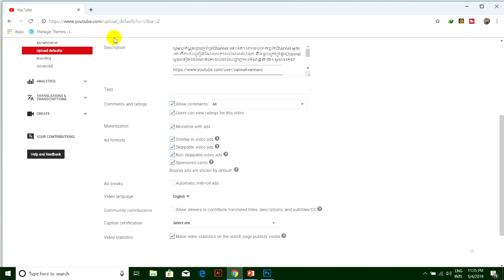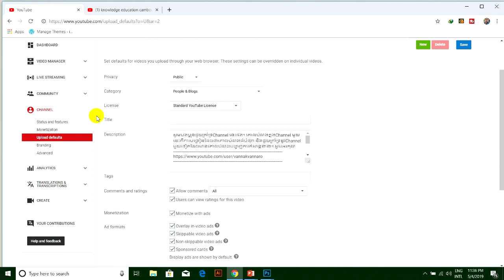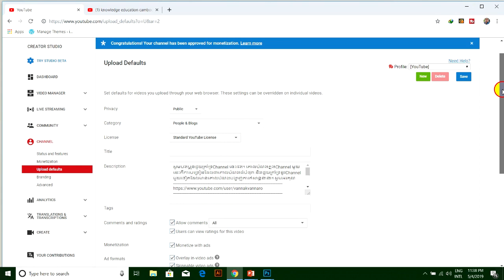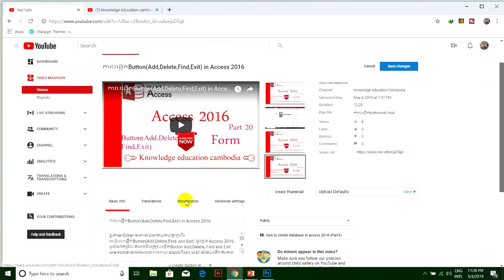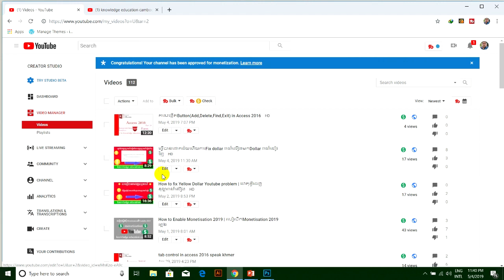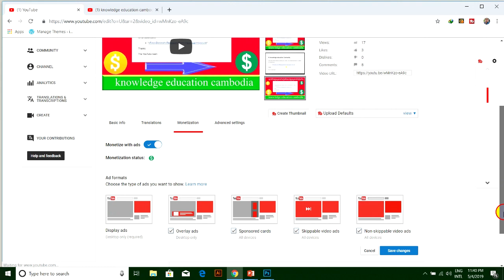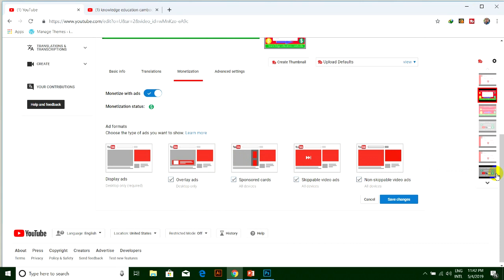Non-Skippable Youtube Ads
ក្នុងមេរៀនបង្ហាញពីរបៀបស្នើរសុំបើក Non-SKippable Youtube Ads and ផលប្រយោយជន៏នៃការប្រើប្រាស់វា។
សូមបងប្អូនជួយគ្រាំទ្រChannel នេះផង។ គោលបំណងក្នុងChannel មួយនេះគឺការបង្រៀនដែលជាគោលបំណងធំបំផុត និង​ជួយគ្រាំទ្រនូវChannel មួយទៀតដែលមានគោលបំណងបង្ហាញការកំសាន្តនានា។ សូមអរគុណ